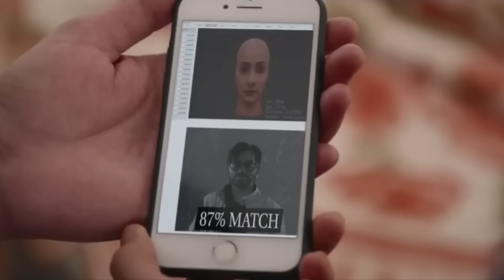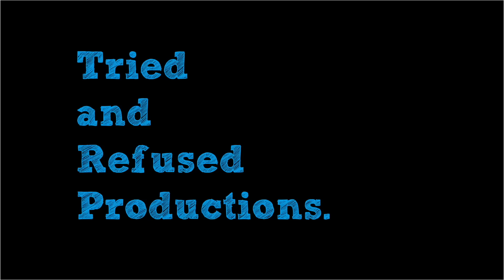8 Worst Bollywood Movie/Series Endings I Have Ever Seen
The ending of bollywood movies has had its share of hits and misses but some of these moments really do take the cake of some of the most illogical and absurd ones! From the shahrukhkhan and salmankhan battle in kuch kuch hota hai, the odd vikrantmassey radhikaapte moment in Forensic or the hilarious Kaal reveal with ajaydevgan . I hope you like the list of the Worst Bollywood Movie Endings I Have Ever Seen!